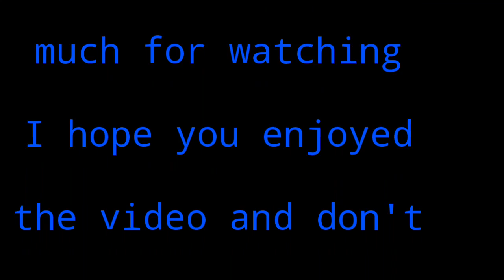Fighting a Wither | Minecraft funny moments